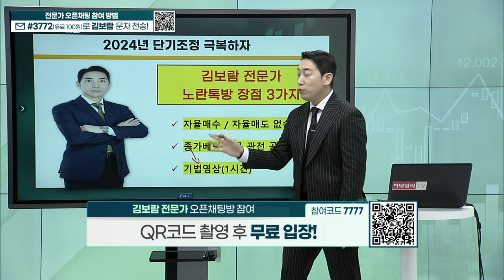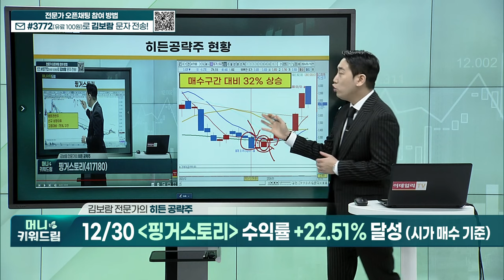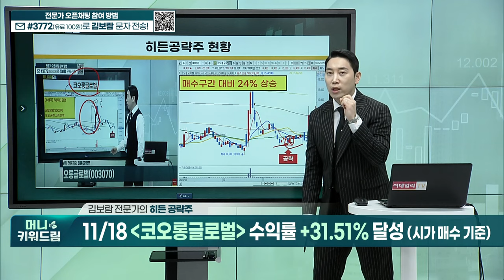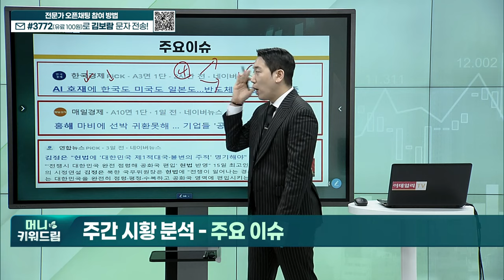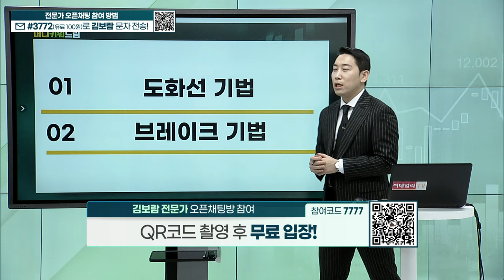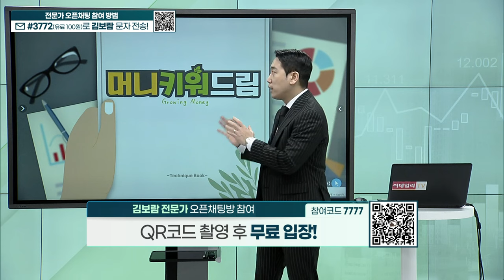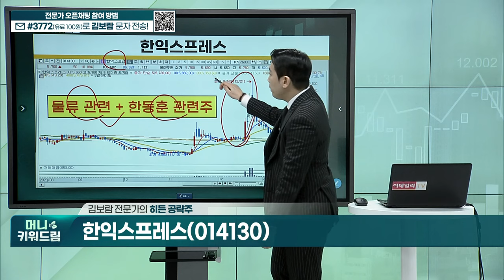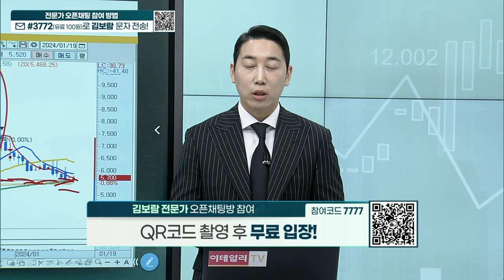핑거스토리, 케이엔에스, 대상홀딩스, 네오셈, 폴라리스오피스, 아가방컴퍼니, 한빛레이저, KB 레버리지 항셍테크 선물 ETN(H), 한익스프레스_머니키워드림 (20240120)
히든 공략주 리뷰
도화선 기법 예시 종목
히든 공략주: KB_레버리지_항셍테크_선물 ETN(H),